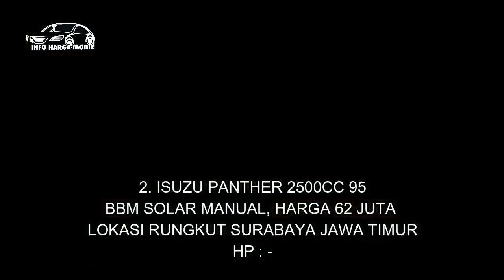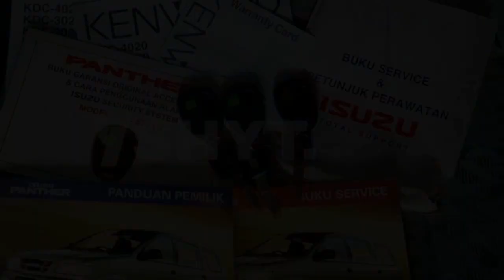MURAH! Isuzu Panther Harga Terjangkau Paling Murah Hanya 38 Jt Nego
1. ISUZU PANTHER 2300CC 91

2. ISUZU PANTHER 2500CC 95
HP : -

3. ISUZU PANTHER Hi-GRIDE 2500CC 97

4. ISUZU PANTHER LS TURBO 2500CC 2002

5. ISUZU PANTHER LS TURBO 2500CC 2004